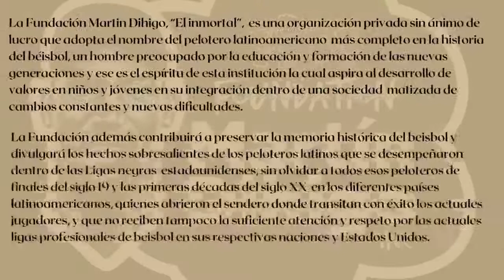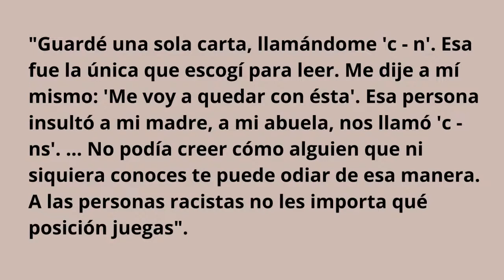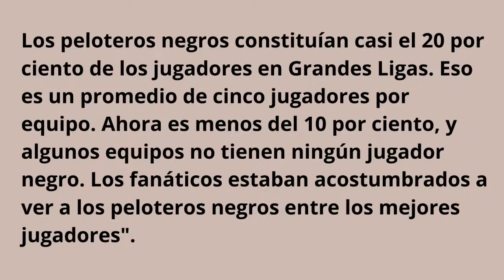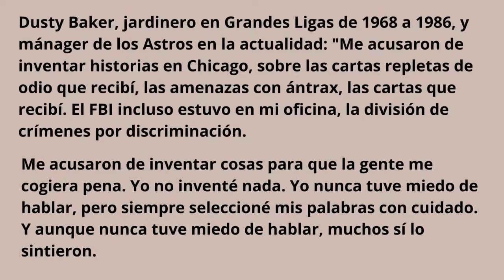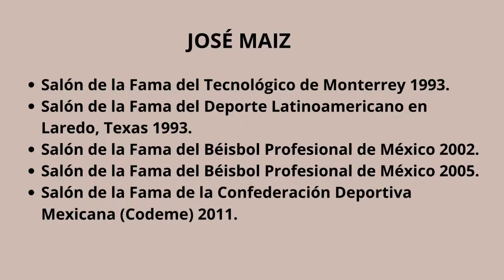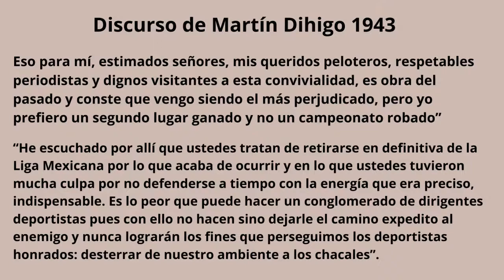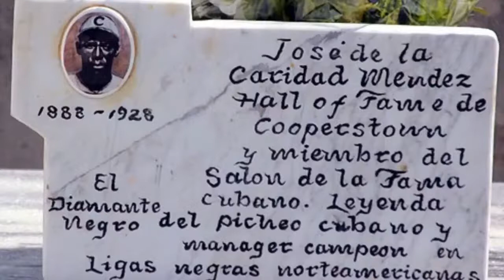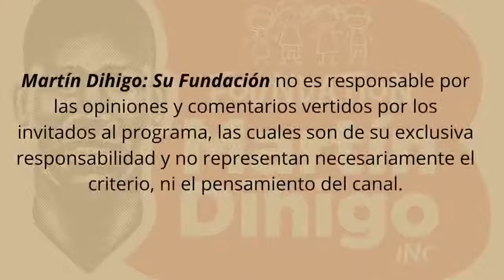PIERDE COLOR NEGRO GRANDES LIGAS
Análisis de cómo los  peloteros afroamericanos disminuyen de manera notable en Grandes Ligas. Entrevista al presidente del equipo Monterrey de la Liga Mexicana, José Maiz y  el lanzador Terris McDuffie fue el eje del conflicto en 1943 para el equipo Unión Laguna y otros temas de interés.